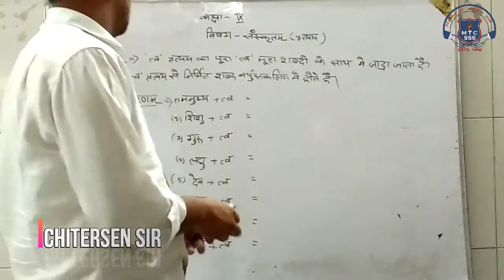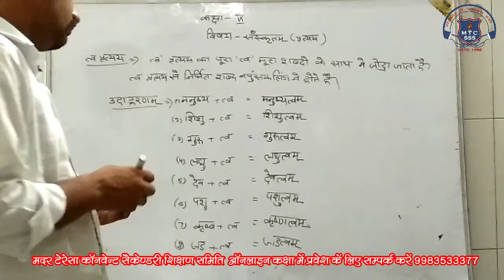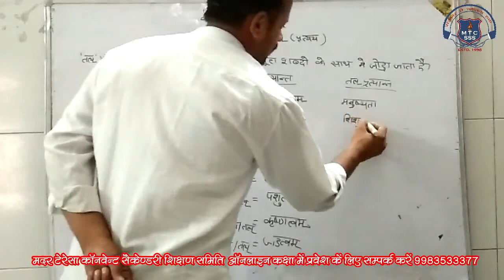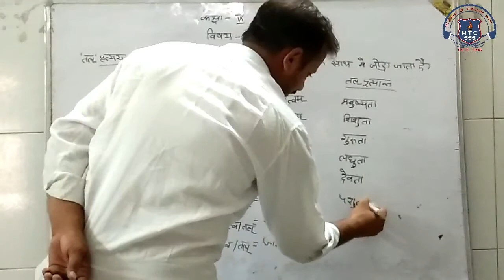9th Sanskrit 29 August 2020